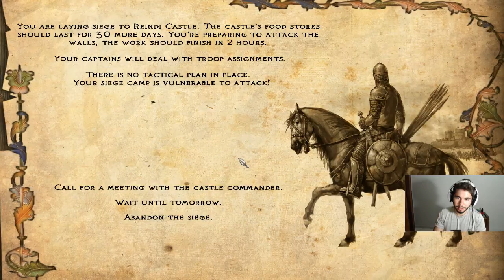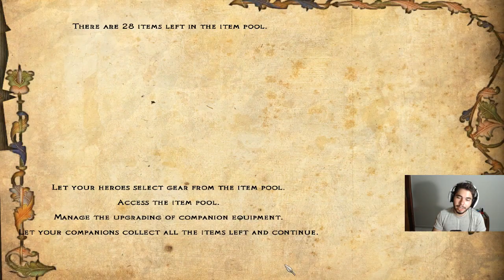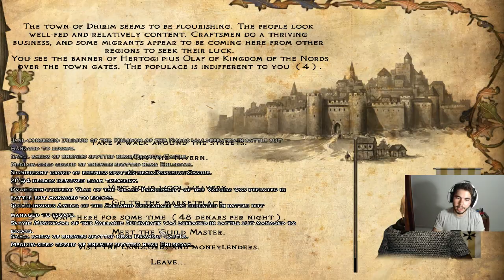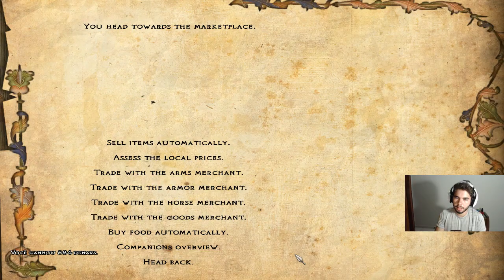Mount & Blade Warband(Floris Evolved) - SEGURANDO O FORNINHO E PRESSIONANDO! #57 (Gameplay/PC/PTBR)